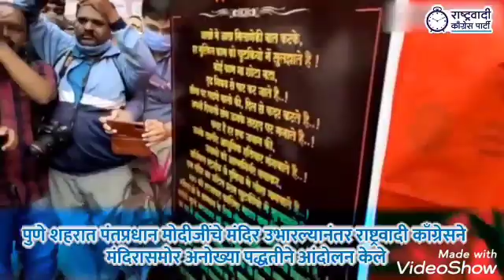राष्ट्रवादी काँग्रेस पक्ष पुणे यांच्या कडून मा. पंतप्रधान नरेंद्र मोदी साहेबांच्या मंदिर समोर आरती 🙏